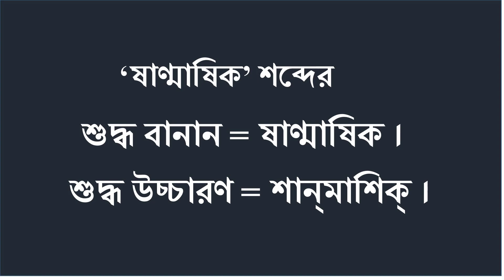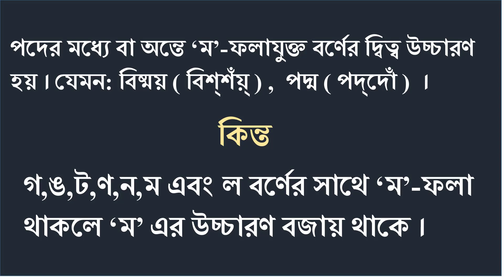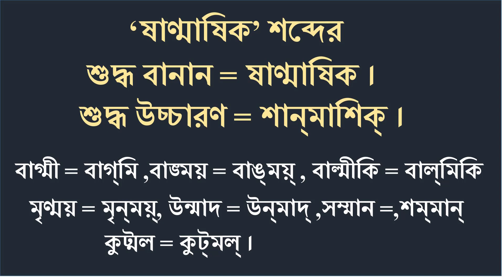ষাণ্মাষিক শব্দের শুদ্ধ বানান এবং উচ্চারণ ।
ষাণ্মাষিক শব্দের শুদ্ধ বানান
ষাণ্মাষিক শব্দের শুদ্ধ  উচ্চারণ